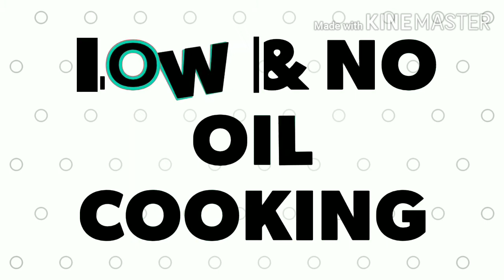Cluster beans fry//goruchikkudu nuvvula podi fry//by low and no oil cooking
Cluster beans fry preparation